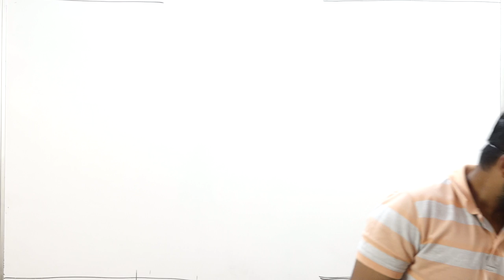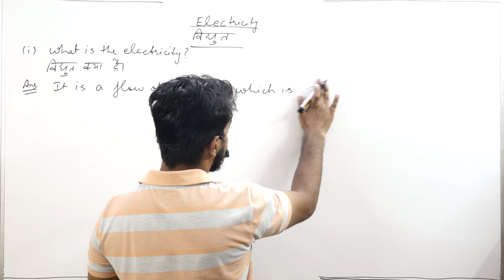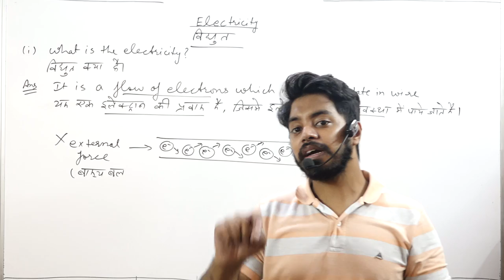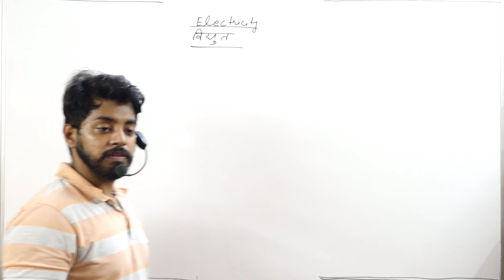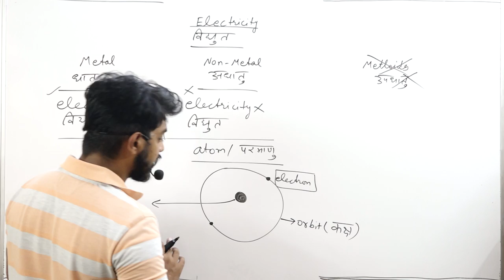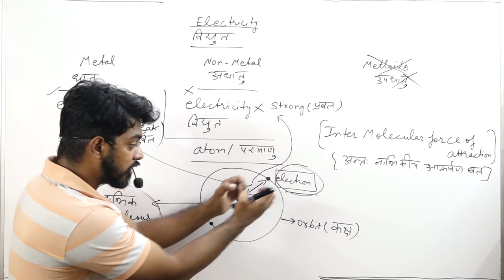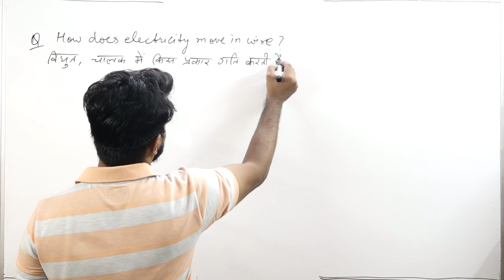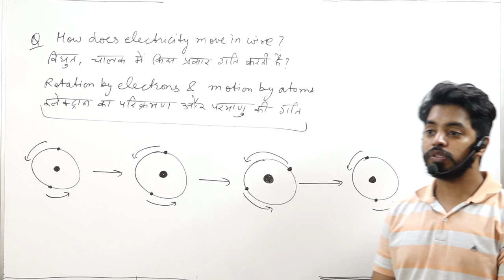compitative SCIENCE ELECTRICITY PART 1